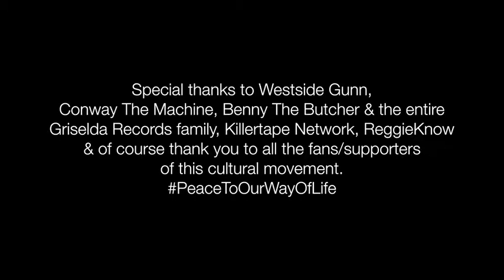The inspiration behind the APT.4B x GRISELDA RECORDS x KILLERTAPE NETWORK collab "Buffalo Soldiers"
Killertape Network's Creative Director, Reggie Know, breaks down the inspiration and design behind "BUFFALO SOLDIERS" an APT.4B x GRISELDA RECORDS x KILLERTAPE NETWORK collaboration.